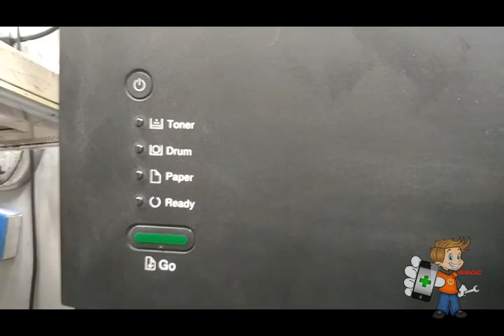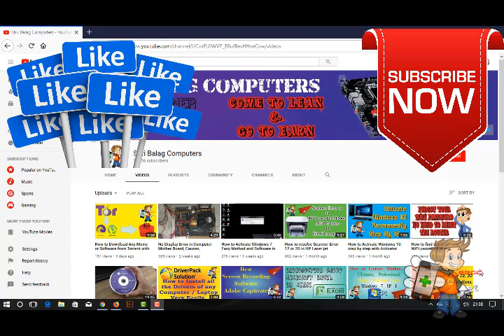Brother HL-2321D Printer Drum Replacement || Toner Replacement Error || Toner Light Blinking Error.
We have many kinds of Printers in Market, Brother Printers are Best in the market for their speed and quality of printing, but refilling the cartridges of brother printers are not so easy compared to other printers like HP or Canon.

Brother printers have four lights on their surface like Drum, Paper, Toner and Ready, These all four lights have different perspective in their own way.

Every light indicates you have weather your printer is in ready condition to print or have some error like error of drum, error of toner or error of papers.

according to these lights we have to judge that problems in our brother printer, analyze that and then have to solve the issue.

"In this video we are going to tell you that if you have drum indication light on your brother printer and it shows that you have to change your drum, so that you can follow this video and save your money to change the drum.

Because drum has no problem in it, just the chroma wire which is above the drum in your brother printer cartridge have issue of carbon on it`s surface, we just have to clean that wire properly with some liquid  like petrol, thinner or something like that and you just solved your problems.

You can also send us Email for any query you have regarding the same...